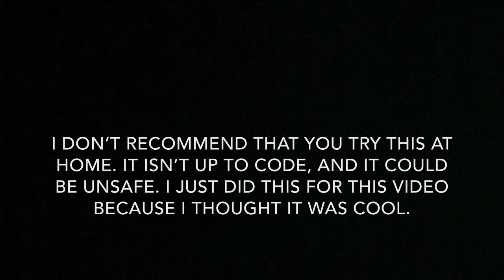Fire alarm pull station as a light switch??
I don't recommend doing this yourself but I thought this was cool so I decided to do it for a little video.
Be sure to check out my Instagram for updates and cool pictures!